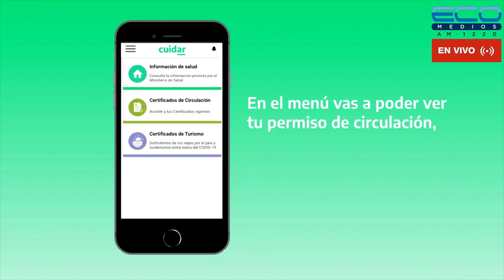ECOS DEL ROJO con Fabian Torres 24-3-2023